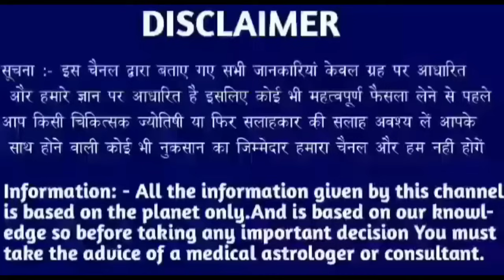सिंह राशि 10 सितंबर 2024 | Aaj ka singh rashifal| Singh rashi 10 september 2024| Geeta gyan rashi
9 tarikh guruvar
9 tarikh guruvar
9 tarikh guruwar
9 तारीख गुरुवार
9 tarikh Thursday
9 tarikh गुरुवार
9 tarikh ka rashifal
Singh rashi ke bare mein bataen
9 tarikh ka rashifal
Rashifal dikhaiye
Rashifal bataiye
9 tarikh ki rashi
Singh rashi bhavishya
9 january singh rashi
Singh rashifal
Aaj ka rashifal
Singh rashi
9 tarikh ki
9 tarikh ki singh rashi
Rashifal dikhaiye
9 tarikh singh rashi
9 tarikh singh rashifal ke bare main batayen
राशिफल बताओ
Singh rashi
Singh rashifal
Singh Rashifal
9 की जानकारी
9 September singh rashi ka rashifal
9 september singh rashi
9 September ke bare main batayen
28 September 2024 singh rashi
28 september 2024 tula rashi
Aaj ki rashi bataiye
9 september ka singh rashi ka rashifal
Rashifal dikhaiye
Rashi dikhaiye
28 september 2024 singh rashi
28 tarike ki singh rashi
9 September singh rashifal 2022
August singh rashifal
9 september singh rashi
9 september ko singh rashifal
28 tarikh ko singh rashi
Singh 2024
28 September 2024 singh rashi
28 september singh Rashi 2024
Singh rashifal
28 September singh Rashi 2024
Singh rashi ke bare main batao
28 September singh rashifal
28 September 2022 Singh Rashifal
Singh Rashi walon ka aaj ka
28 september ka rashifal
सिंह राशि
Singh
Thursday singh rashi
Rashifal today
28 september ka news
28 September rashifal
28 September ka Rashifal
28 september ka singh rashi
Singh Rashifal
KR rashifal
KB rashifal
Singh
Mahakali astrology
Rashi
Aquarius
DLR Rashifal
DRS Rashifal
Rashifal Report RR
Astro samadhan
Vaidik jyotish
Vaidik jotish
Geeta gyan rashifal
Singh rashi
Singh
Rashi
Aquarius
Taurus rashi
Taurus rashifal

Follow me